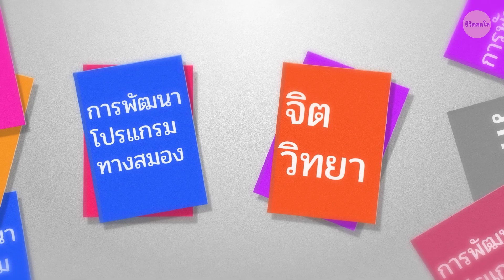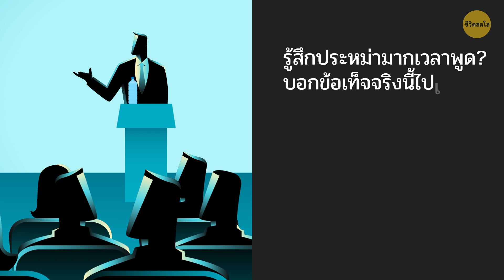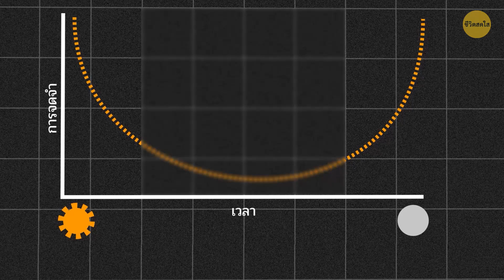เคล็ดลับทางจิตวิทยาง่ายๆ 19 อย่างที่ใช้ได้ผลจริง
พวกคุณเคยใช้เคล็ดลับทางจิตวิทยาเพื่อให้ได้สิ่งที่ต้องการไหม? มีหนังสือและบทความสารพัดเรื่องที่พูดถึงการพัฒนาโปรแกรมทางสมองและจิตวิทยาพวกนี้ เทคนิคหลายอย่างก็ช่วยให้ผู้ที่เชี่ยวชาญบงการผู้อื่นเพื่อให้ได้สิ่งที่ต้องการ และหลีกเลี่ยงการถูกคนอื่นหลอกได้ แต่มีวิธีไหนบ้างที่ไม่ต้องเป็นมืออาชีพก็นำไปใช้ในชีวิตประจำวันได้?

จิตวิทยาคือวิทยาศาสตร์ที่มีกฎเกณฑ์แน่นอนซึ่งเพิกเฉยไม่ได้ ผู้เชี่ยวชาญด้านการตลาดในปัจจุบัน ผู้ประกอบการ หรือแม้แต่พวกต้มตุ๋นก็รู้เรื่องนี้ ชีวิตสดใสจึงนำเสนอเคล็ดลับทางจิตวิทยาบางอย่างที่คุณนำไปใช้ในชีวิตประจำวันได้ เพื่อให้คุณไปถึงเป้าหมายได้ง่ายขึ้นและน่าตื่นเต้นยิ่งขึ้น